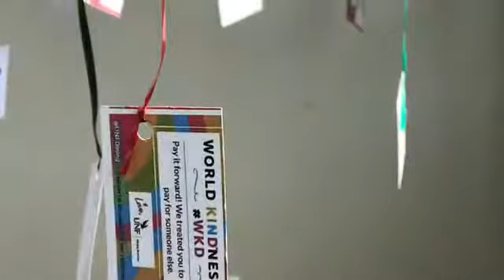World Kindness Day at UNF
We celebrated World Kindness Day at UNF by purchasing student's meals as a random act of kindness. Our team traveled the entire campus, handing out over 100 KIND bars as a reminder to pay it forward. Once we paid for a guest's meal, we challenged them to pay it forward too! Student Success intern Syney Vanderlaan spearheaded the event to great success! Special thanks to Virginia Kemption & Brianna Ballard for helping out as well!